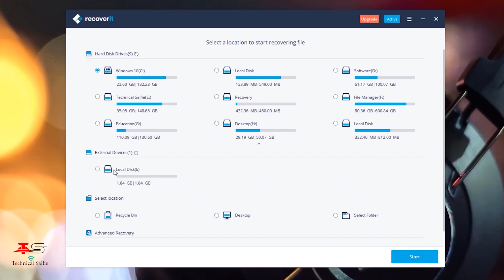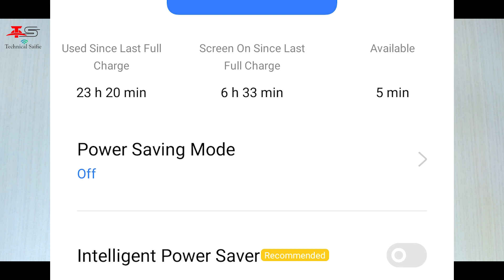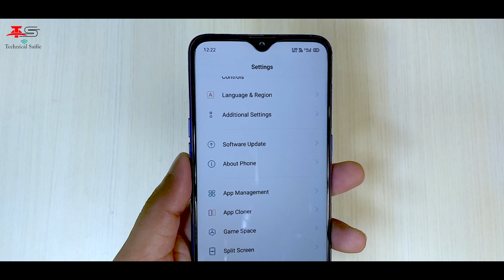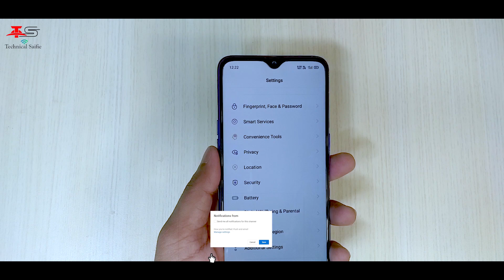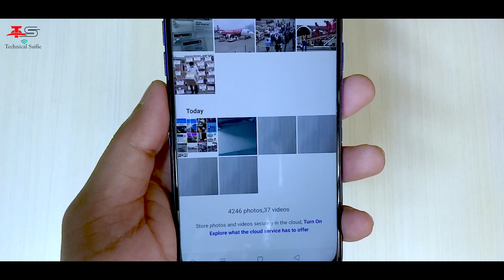Realme 3 Pro C.04 Update Full Review - Battery Charging Time & Backup, Performance, Gaming etc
Delete Data ko Recover karne ka method

Hello Guys aaj ke is video me , Maine aapko Realme 3 Pro ke new update ka full review diya ha joki C.04 wala update ha.Maine aapko bataya ha ki aapko ye new Update apne phone ke andar install karna chahiye ya nahi, Is video me ham dekhnege ki is update ko install karne ke baad Realme 3 pro ke andar Battery Backup kaisa mil raha ha and 0% se 100% tak charge hone me Realme 3 pro ko kitne time lag raha ha.
For more information watch this video till the end.